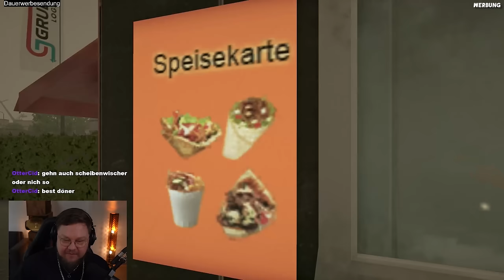ACHTUNG SCHWERTRANSPORT SIMULATOR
Mal wieder n schönes Simulator Video